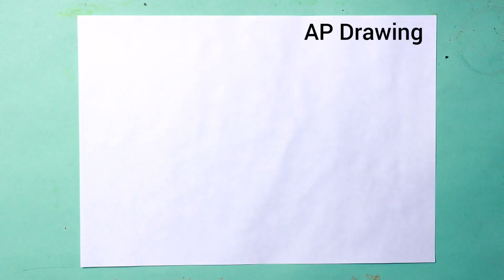गुलाब का फूल आसानी से कैसे बनाएं - Easy Drawing how draw Rose step by step doodle art on paper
today i am drawing learning for kids गुलाब का फूल बनाना सीखे - गुलाब का फूल आसानी से कैसे बनाएं - Easy Drawing how draw Rose step by step doodle art on paper for kids